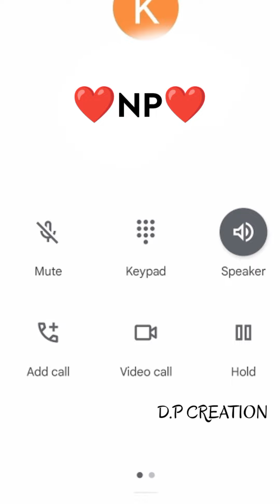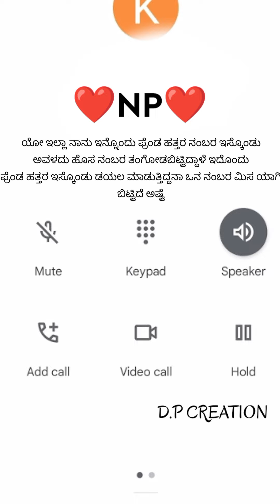np love video nplove status